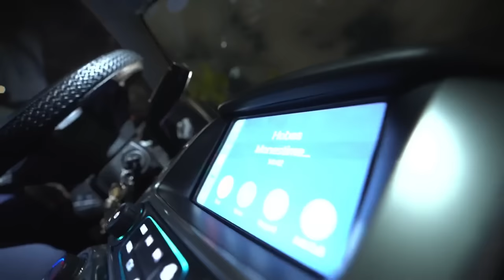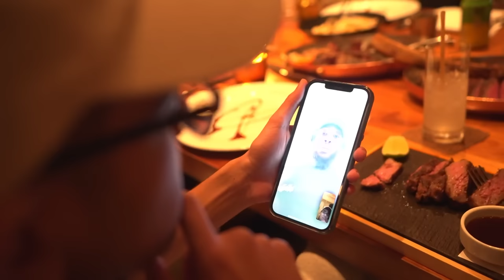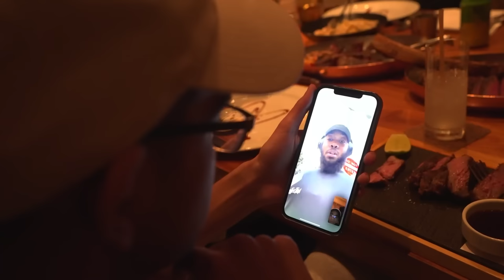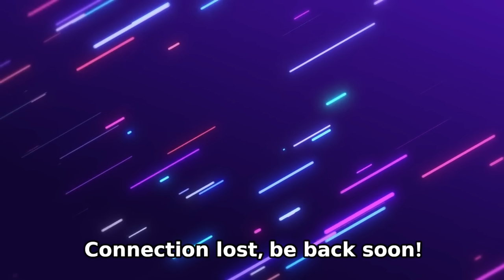N3on Finally Gets A Girlfriend..